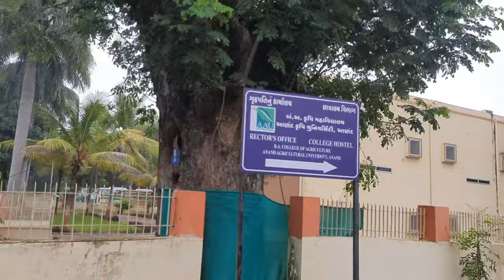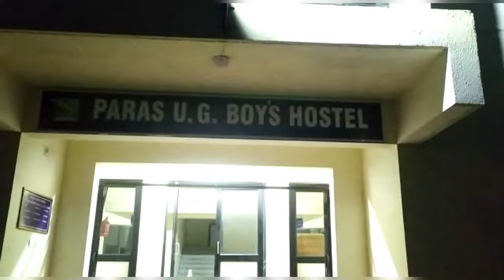ANAND AGRICULTURAL UNIVERSITY MESS ,HOSTEL ,FEES , LIBRARY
FROM MY POINT OF VIEW THIS COLLEGE IS ONE OF BEST COLLEGE FOR AGRICULTURE NOT ONLY IN GUJARAT BUT ALSO ALL OVER INDIA .

IT HAVE (OUTSIDE COLLEGE)
MICRONUTRIENT AND SOIL TESTING LABORATORY
MICROBIOLOGY LAB
METEROLOGY DEPARTMENT
ARONOMY FARM, COMPOST PIT
BOTANICAL GARDEN
ECONOMICS DEPARTMENT
STATISTICS DEPARTMENT
SHARDAR PATEL AGRICULTURAL EDUCATIONAL MUSEUM
HORTICULTURE FARM
NEMATOLOGY DEPARTMENT
REGIONAL RESEARCH STATION
BIDI TOBBACO RESEARCH STATION
PLAYGROUND FOR CRICKET
BADMINTON COURT
BASKETBALL COURT
VOLLEY BALL COURT
(Inside college )
# GENETICS AND PLANT BREEDING DEPARTMENT
PLANT PATHOLOGY DEPARTMENT
ARICULTURAL ENGINEERING DEPARTMENT
SOIL SCIENCE DEPARTMENT
EXTENSION EDUCATION DEPARTMENT